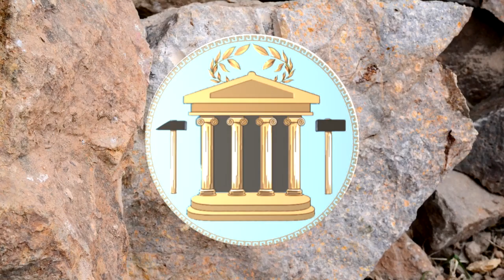Колем большие камни клиньями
Камнекольными клиньями  можно раскалывать камни, глыбы и валуны любых размеров.

Если на вашем участке лежит большой валун и мешает - расколите его клиньями!

А может, вам надо заготовить камни для строительства, и хотите, чтобы камни сразу имели красивое лицо? Тогда клинья - ваши лучшие помощники!

Твердый камень колоть легче, чем мягкий. Потому что твердый камень рвется ровно по всему своему диаметру, а мягкий рвется мелкими кусками.

Клинья для колки камня долговечны в использовании. Мне их на несколько лет хватает.